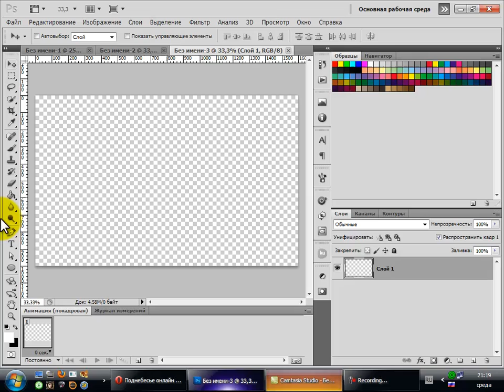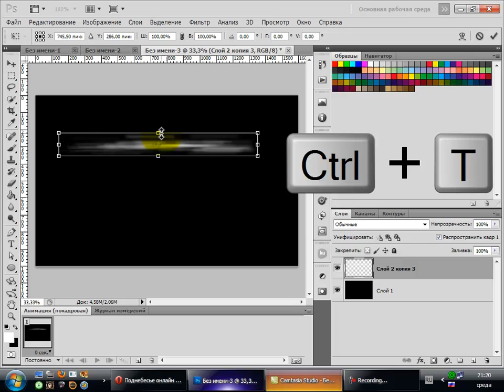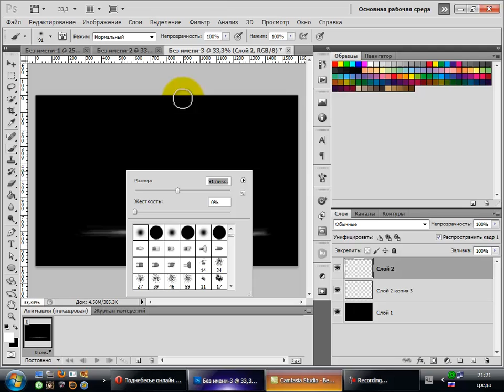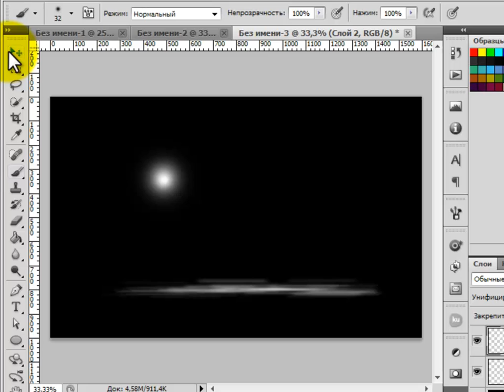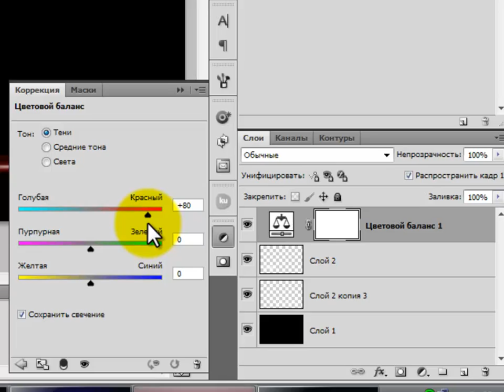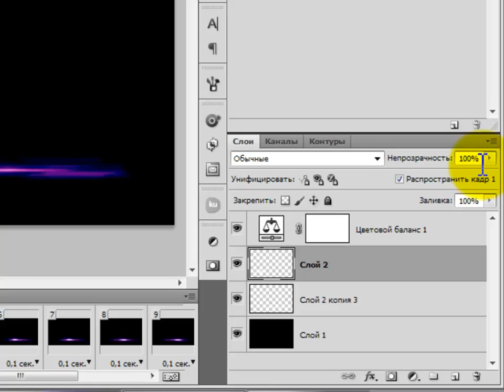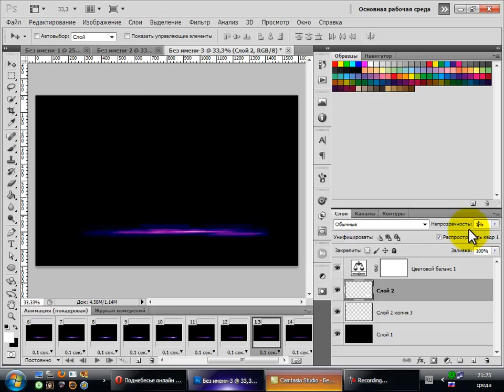Сверкающая полоска в фотошоп, анимация.mp4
Сверкающая полоска в photoshop cs5, анимация